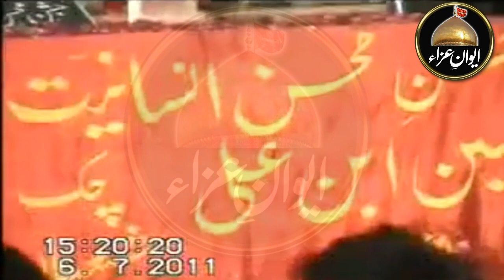Zakir Malik Mukhtar Hussain Khokhar Qasida imam Hussain(as) | Awan e Aza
Speaker:     Zakir Malik Mukhtar Hussain Khokhar of Sargodha
Topic:         imam Hussain(as)
Date:          3 Shaban
Video:        Awan e Aza

zakir malik mukhtar hussain khokhar
zakir mukhtar hussain khokhar
zakir mukhtar khokhar,hussain
zakir mukhtar hussain khokhar qasida
zakir malik mukhtar hussain khokhar of sargodha
zakir
zakir mukhtar khokhar qasida 3 shaban
zakir malik mukhtar khokhar
zakir kazim mukhtar khokhar
mukhtar hussain khokhar
zakir mukhtar hussain khokhar best qasida
3 shaban qasida imam hussain(as)
3 shaban zakir malik mukhtar hussain khokhar
zakir malik mukhtar hussain khokhar Awan e Aza

Awan e Aza is all about True Shia Faith.
Awan e Aza is Official Channel on YouTube. Our Major concern and aim is to promote azadari of Imam Hussain(as). in this channel you will see Different video speechs of many famous shia scholars and speakers from all around the world but specially from pakistan. we also provide live coverage.  Azadaari110 is our primery youtube channel and Awan e Aza is also another youtube official channel by Malik Khawar Abbas Awan.